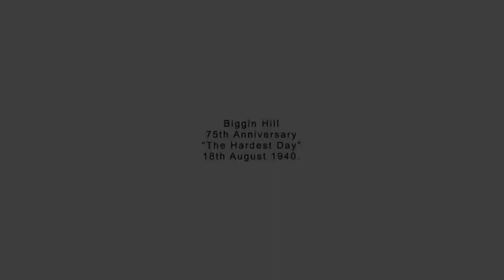Biggin Hill - The Hardest Day 75th Anniversary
Images of aircraft representing those that flew on 18th August 1940.